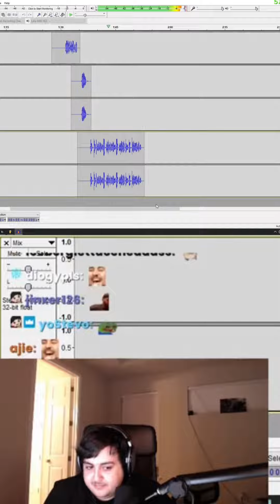Habibi Ay - Pokelawls